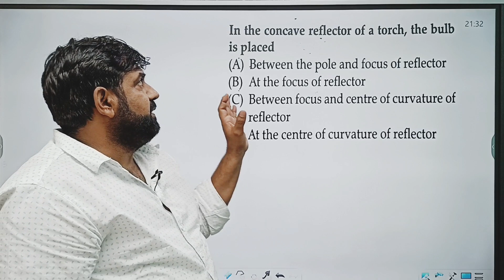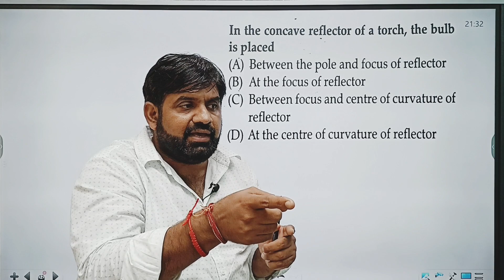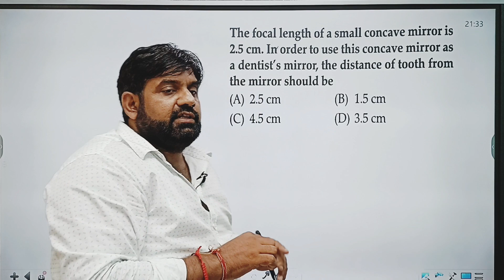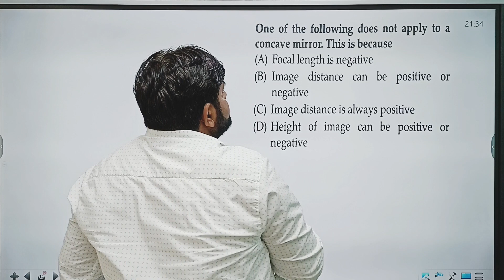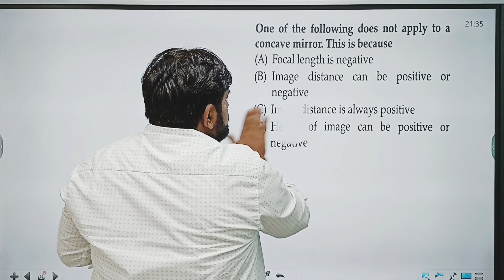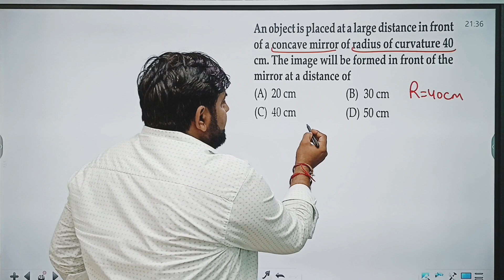MCQ questions, Daily practice questions, cbse class 10, most important questions, mcq ‎@cbsecorner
day 3